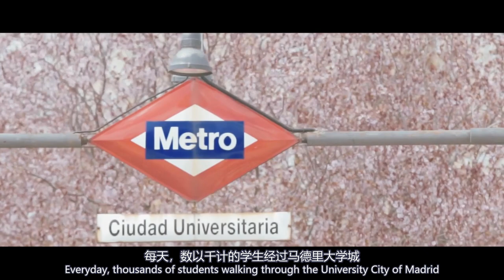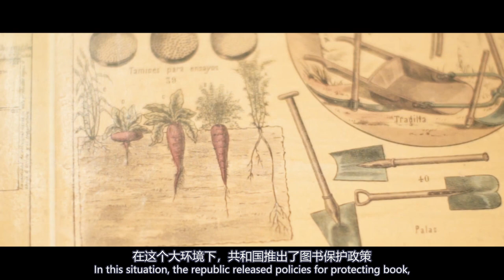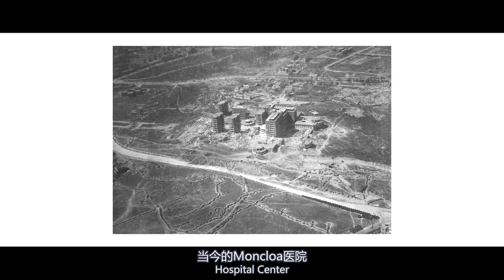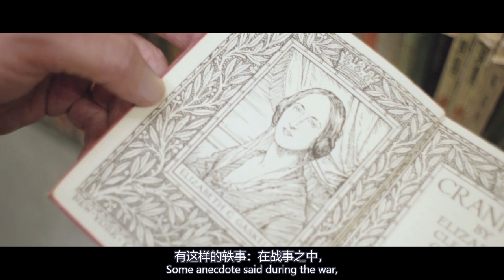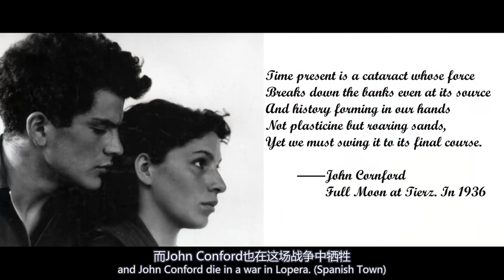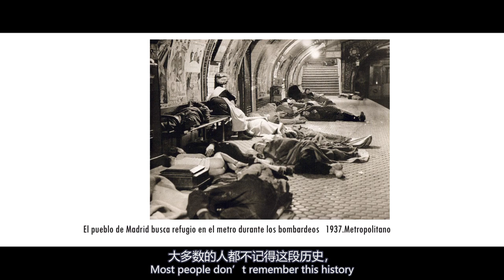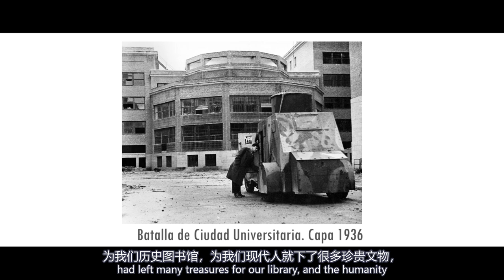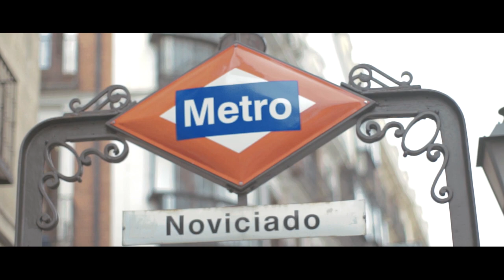「Documental」Libro con bala：Ciudad Universitaria de Madrid en Guerra Civil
En una época turbulencia, La vida de personaje distintos.（brigadistas, estudiantes, profesores,bibliotecarios. ）

Gracias especial a :
Biblioteca Histórica Marqués de Valdecilla
Centro de interpretación de ciudad universitaria
Facultad de Biología de Complutense
Facultad de Ciencia de información de Complutense
Facultad de Medicina de Complutense
Facultad de Filosofía de Complutense
GEFREMA (Grupo de Estudios del Frente de Madrid)
Ministerio de Educación Cultura y Deporte de España

Entrevista:             ShengXia
Grabación:             ShengXia
Línea de historia:  ShengXia
Montaje:                 ShengXia
After Afect:            ShengXia
Sonido:                   ShengXia
Subtítulo:                ShengXia
Vocal del opening:  ShengXia
Comproba de dato: ShengXia

-Camara：A7II S-Log2
-Objetivo：
Zeiss 35 2.8 Marco
EF 50 1.2
FE 55 1.8
Batis 18 2.8
Crane plus

-Anexo：

"Archivo rojo de Arch"

“Biblioteca Nacional (2005) Biblioteca universitaria en la batalla de Madrid. Bilioteca en Guerra.” Madrid, pag 260-285”

“Chias Navarro, P. (1983). La Ciudad Universitaria de Madrid: planeamiento y realización (Tesis Doctoral , Arquitectura)” Madrid, Pag 56,74”

“GEFREMA, (2013) La ciudad universitaria 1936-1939 Frente de Madrid. Madrid, Pag 1-15”

“Fernando González Calvo,P.(2012), La guerra civil en la ciudad universitaria, La librería, Madrid”

“Nacho Blanes, Adrián Sánchez Castillo, Paul Quinn(2014)Las brigadas internacionales en la guerra civil española”

“«BOE» núm. 261, de 31 de octubre de 1974, páginas 22243 a 22243”
(Sobre la inauguración de la facultad de biología y matemática)

“Gefema página official ,Grupo de Estudios del Frente de Madrid),2018”

“Los portadores de atorcha, el madrid de franco, 2014”

“La batalla de Madrid. Intereconomiatube, 2017 （06：40）”